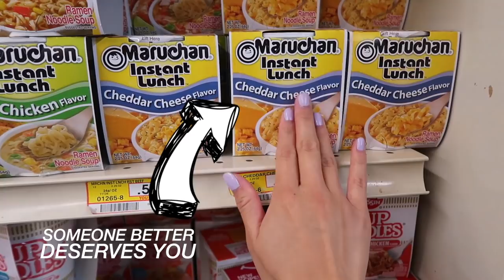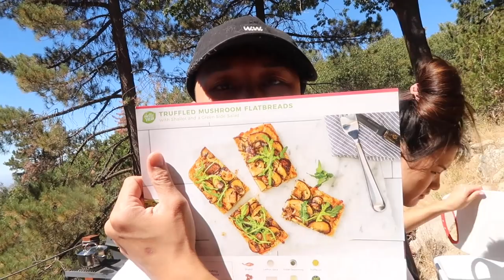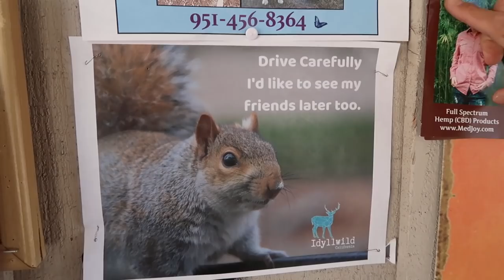Glamping Inside A Tent | WahlieTV EP615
Thanks HelloFresh for partnering with us on this video! For a total of $60 off, that’s $20 off your first 3 boxes, and enter WAHLIE60

Connect with Wah!

Videos created with:
Canon 70D
Canon M5
Canon G7X
Røde VideoMicro